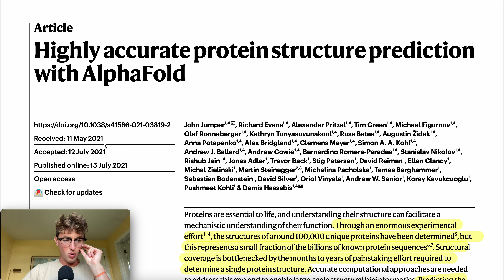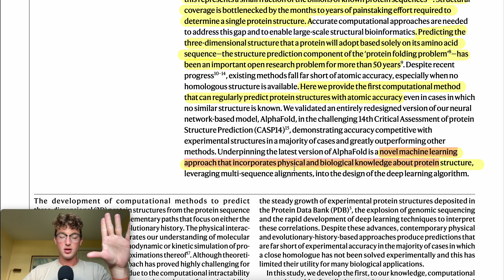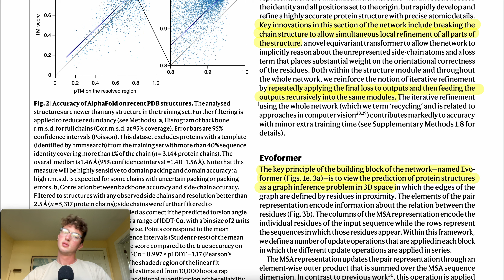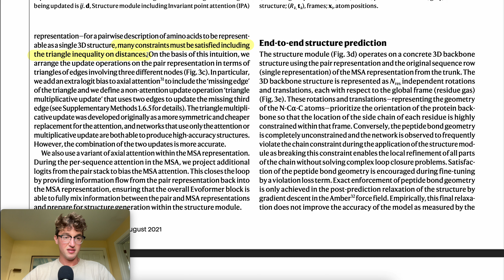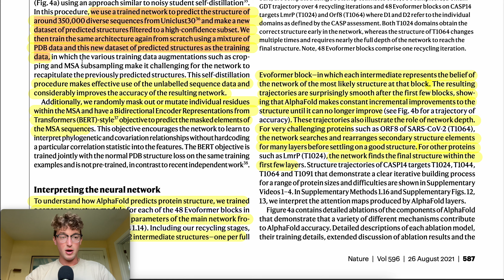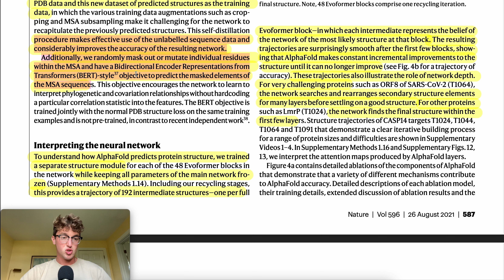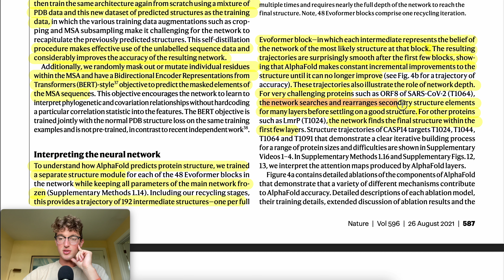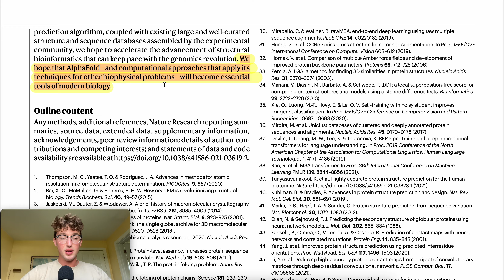Re-visiting AlphaFold - The AI Breakthrough in Biology (Paper Breakdown)